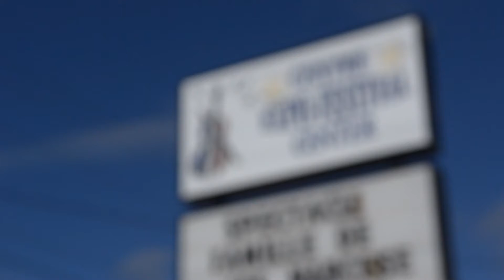Festin Acadien avec homard, 2013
Un Festin Acadien qui sert des délicieux mets acadiens traditionnels ainsi que du homard dans un atmosphère de famille, et de musique acadienne.